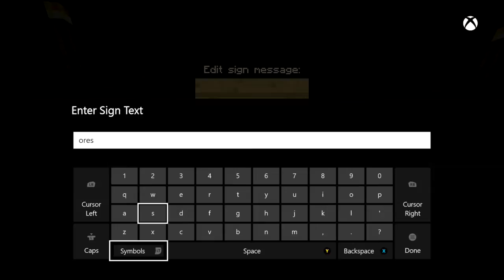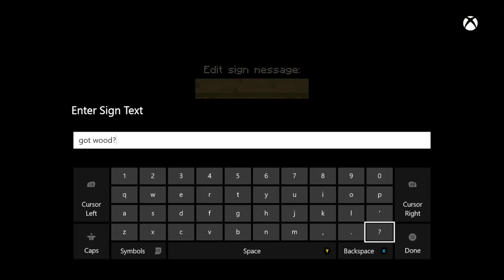The Drunk Tank #21 - Lets Play MineCraft - Episode #21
Welcome to Buchanan Games where today i bring you episode twenty one of The Drunk Tank

Rooster Teeth can legally drink now!

Channel Intro Thanks to Simon Ubsdell's Motion 5 Tutorials

All of this helps, and every person accounts towards the contribution, and i am great full for every one of you that does anyone of the listed above